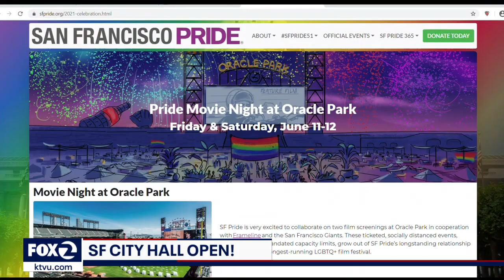In-person weddings return to San Francisco City Hall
One of the first signs of activity was the steady stream of couples getting married.